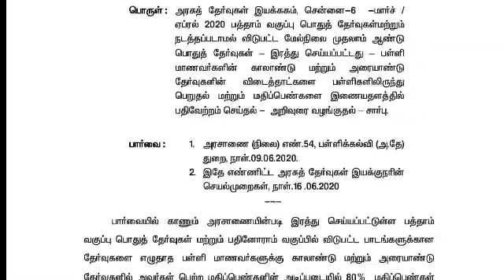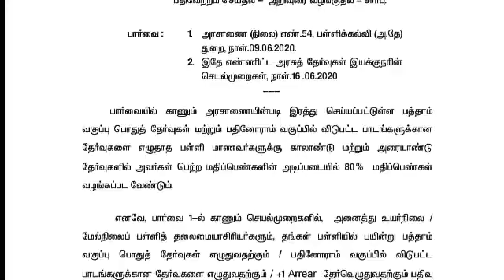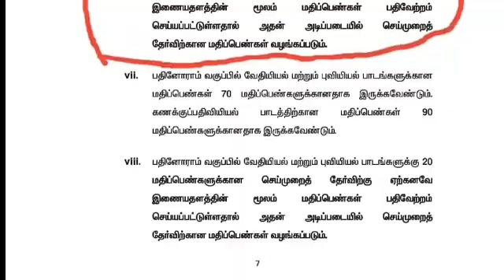10 ம் வகுப்பு பொதுத்தேர்வு --2020 // அறிவியல் செய்முறைத் தேர்வு மதிப்பெண்// கணக்கில் கொள்ளப்படும்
10 ம் வகுப்பு பொதுத்தேர்வு --2020 // அறிவியல் செய்முறைத் தேர்வு மதிப்பெண்// கணக்கில்  கொள்ளப்படும்